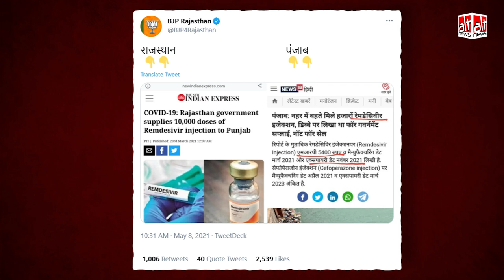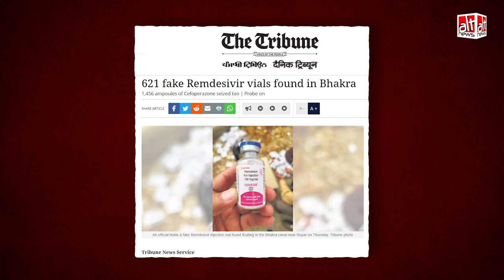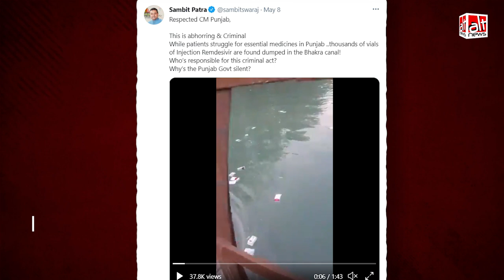पंजाब की भाखड़ा नहर में बहते दिखे दवाओं के डिब्बों को ड्रग कंट्रोल ऑफ़िसर ने बताया नकली | Sambit Patra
A video of medicines and vials of injections floating in Punjab’s Bhakra canal is doing the rounds on social media. BJP spokesperson Sambit Patra tweeted the video and rebuked the Punjab government. At present, the Drug Control Officer has stated that the vials were fake. The packaging of the vials recovered from the Bhakra canal matches the packaging of fake vials.